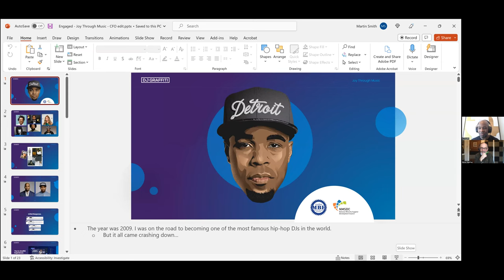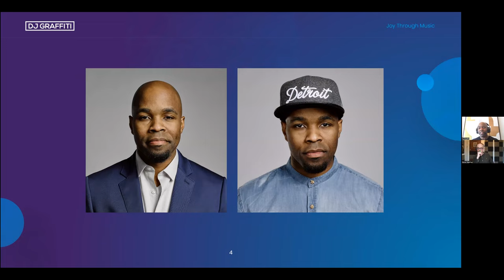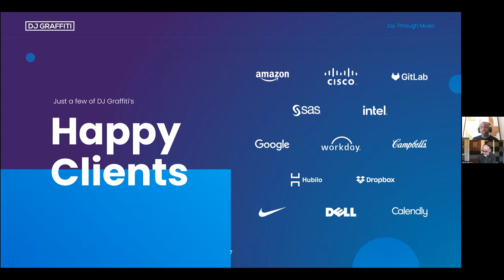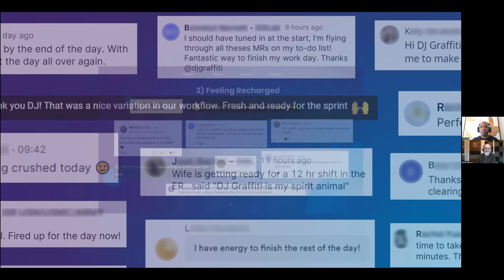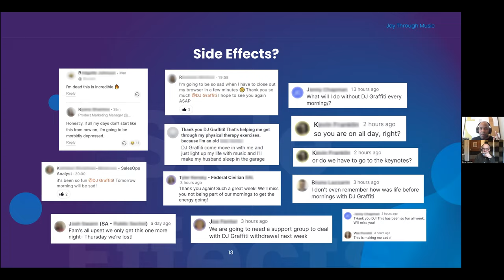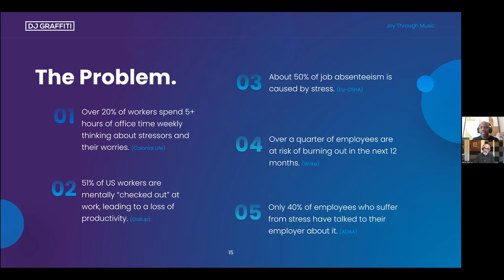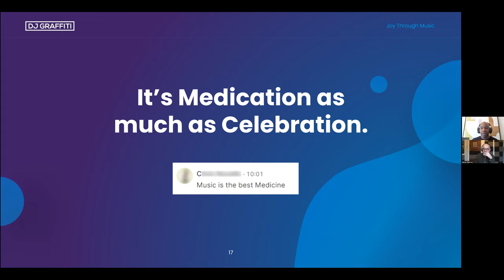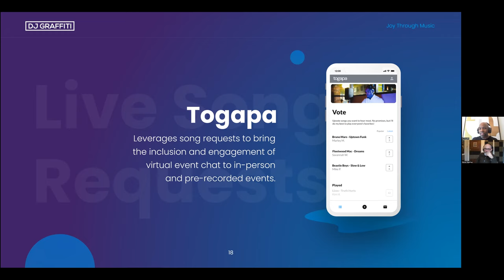Storyteller Tactics walkthrough - DJ Graffiti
How does a DJ who's opened for Beyonce and Jay Z put together a killer pitch for corporate clients? Using Storyteller Tactics, of course.

In this conversation, I unpack DJ Graffiti's story, then he walks me through his pitch and I make a few suggestions to improve its impact.

Check out the Storyteller Tactics we talk about at pipdecks.com